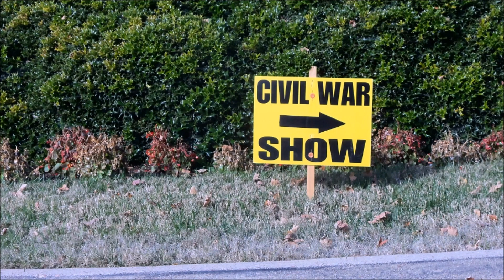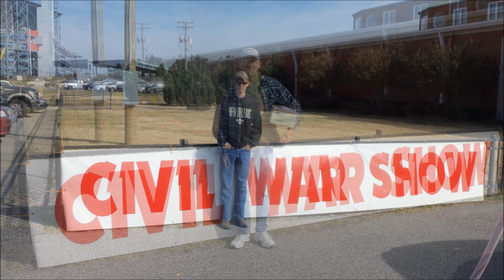SHOCKING RELICS ! Richmond Civil War Show Metal Detecting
SHOCKING ! Civil War Relics Trade & Sell Show - Tag Team Recoveries Metal Detecting visited the Richmond Virginia Metal Detecting Trade & Sell show last fall. For those that missed it here are some of the high lights & rocking music too !